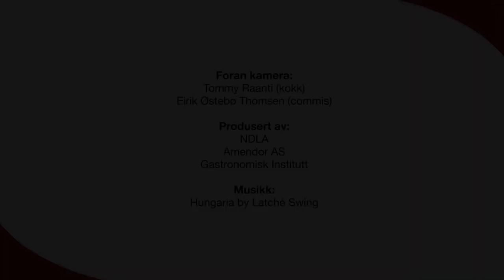Puddinger - desserter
Puddinger fins i mange varianter, for eksempel karamellpudding, panna cotta og crème brûle.